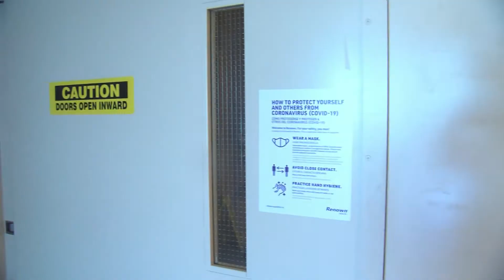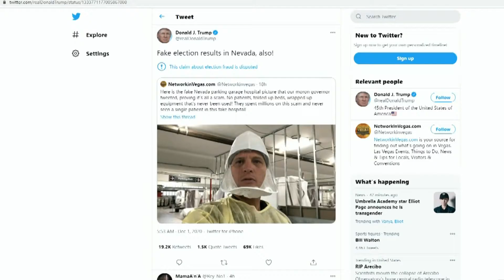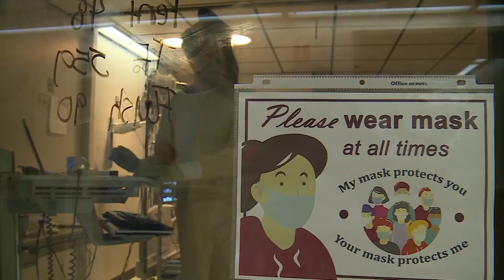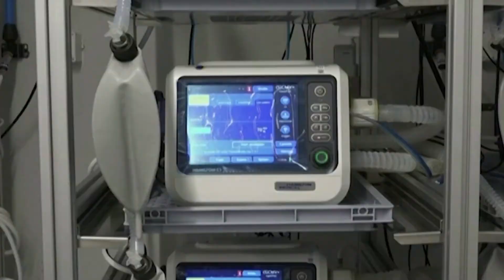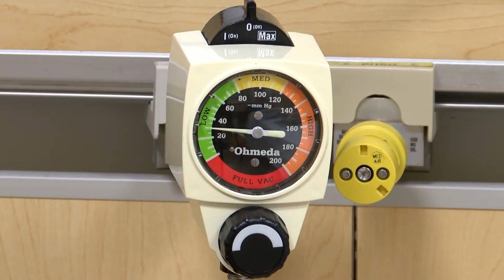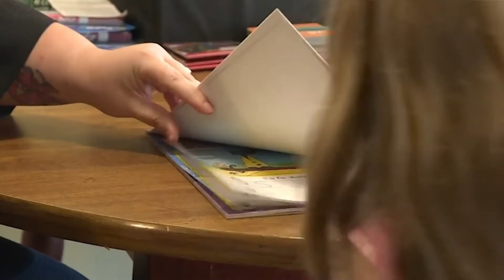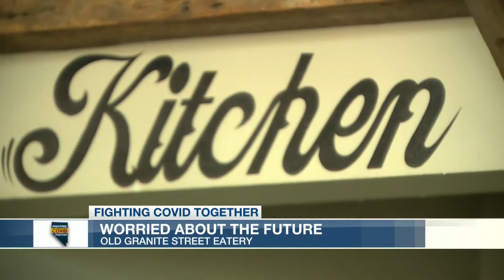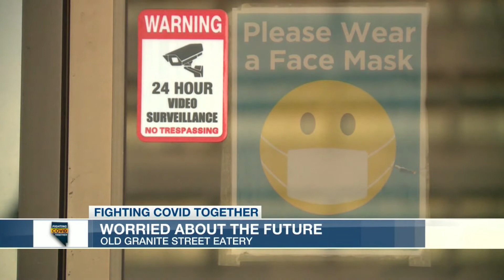FIGHTING COVID TOGETHER FULL SHOW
News 4 and KOLO 8 work together to bring the important stories on the Coronavirus to the community.